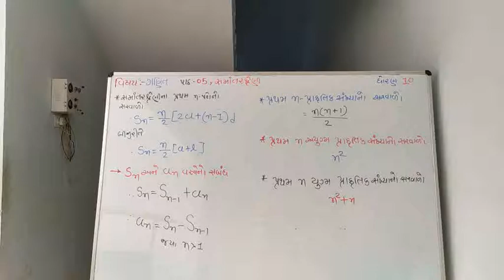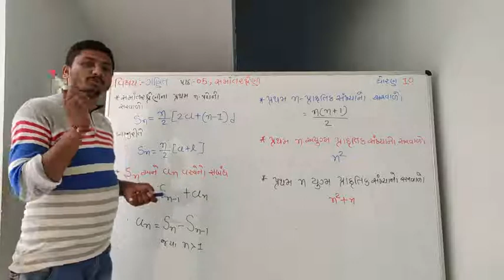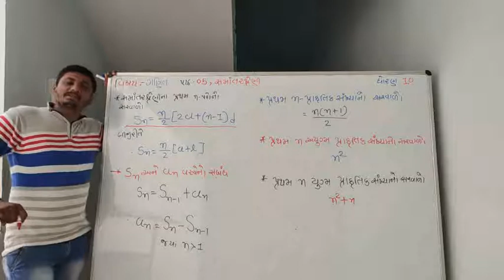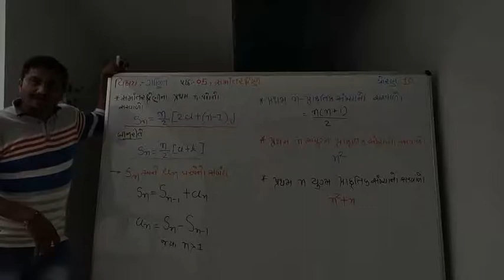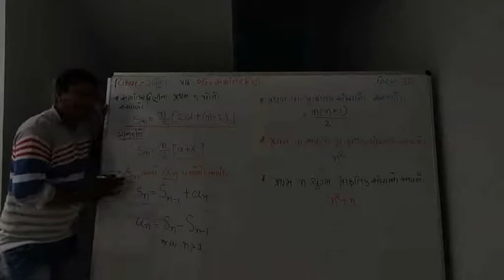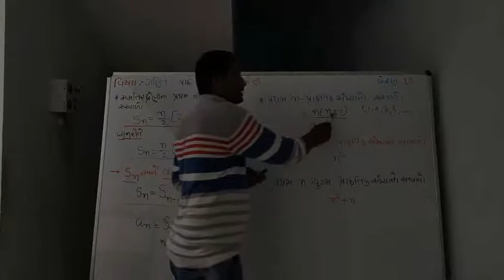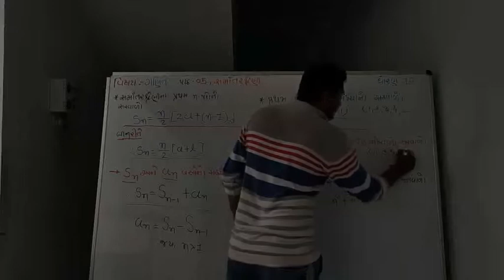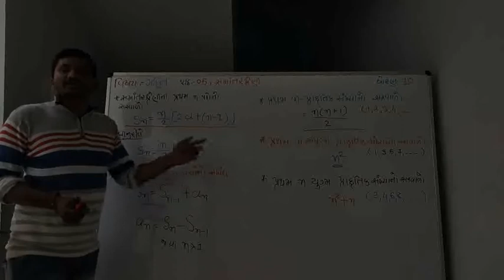સમાંતર શ્રેણી વર્ગ-21 by Nirmalbhai parmar